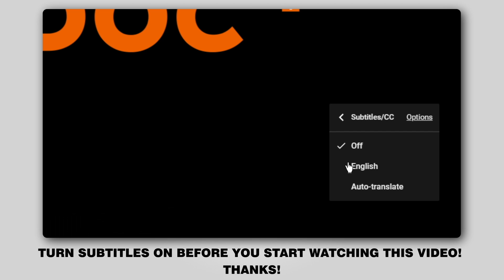Как заменить пружины задней подвески RENAULT TWINGO 1 (C06) [ВИДЕОУРОК AUTODOC]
Как заменить пружины задней подвески RENAULT TWINGO 1 (C06) 1.2 Хэтчбек 03.1993–10.2012 [ВИДЕОУРОК AUTODOC]

Пружины подвески на автомобилях: RENAULT Twingo I Van (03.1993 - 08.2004) RENAULT Clio II Hatchback (BB, CB) (09.1998 - ...) RENAULT Kangoo I (KC) (08.1997 - ...) RENAULT Symbol / Thalia I (LB) (04.2002 - ...) RENAULT Modus / Grand Modus (F, JP) (12.2004 - ...), как правило, заменяются по идентичному алгоритму. Однако могут быть некоторые отличия, вызванные особенностью конструкции транспортного средства.

🔝 ТОП бренды, которые производят пружины подвески: STARK; RIDEX; KYB; MAPCO; JP GROUP.

🛠️ Инструменты, которые вам понадобятся, чтобы заменить задние пружины подвески:
- спрей WD-40
- медная смазка
- ключ трещотка
- динамометрический ключ
- фиксатор штока амортизатора DD №6,3
- фигурная отвёртка
- вороток
- стенд для сжатия пружин
- гидравлическая стойка
- противооткатное устройство